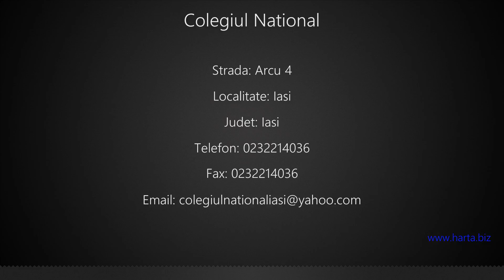Colegiul National Iasi